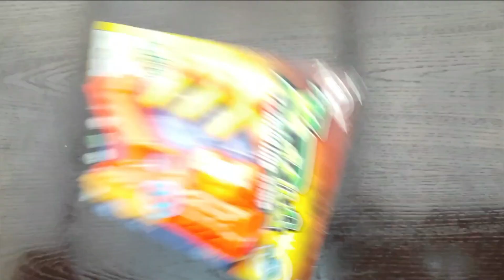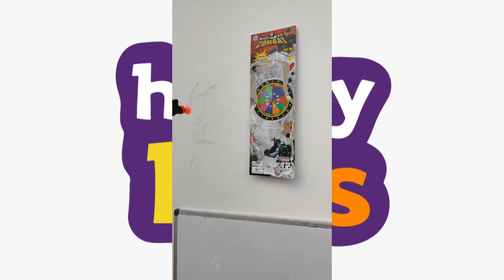BOOM 💥💥 Shooting in Target 100POINT AK47